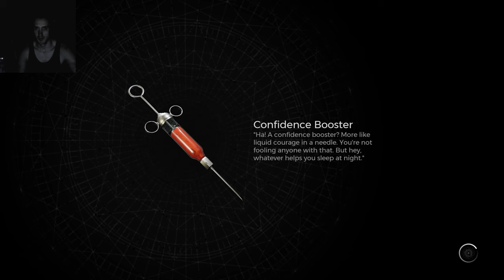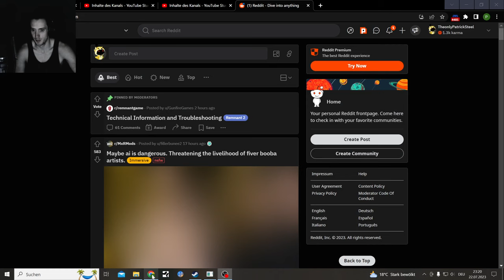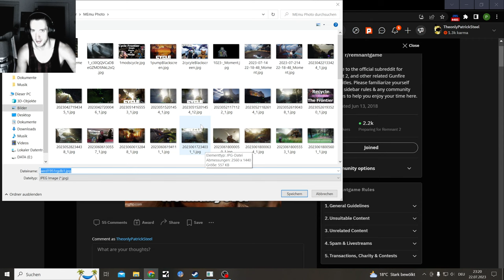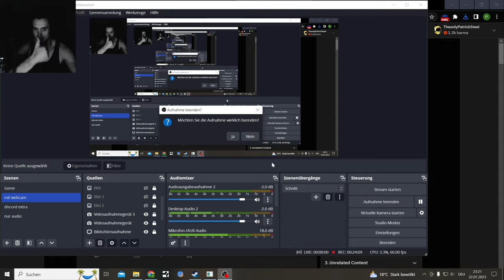Remnant 2 Hardcore Mode Permadeath Attempt Part 7, the End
LoL

Remnant II:
25. Juli 2023